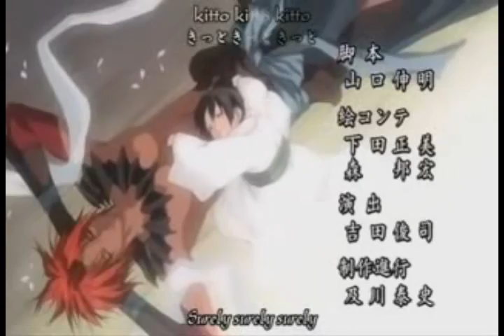Boje się.. *Fandub* - Sasuke&Masahiro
Klip by Reni moja kochana :*
Ona tak pięknie zaśpiewała.. a ja jak stary odkurzacz... XD